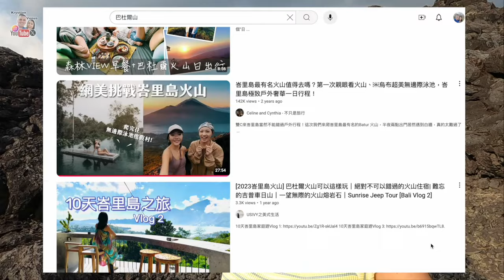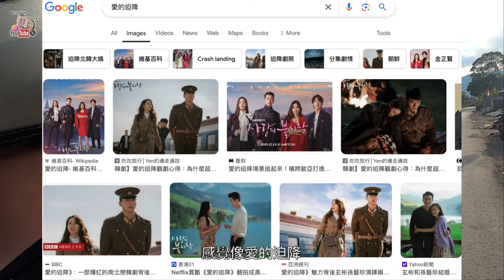【🇮🇩 印尼旅居】最後一天去看活火山，一個月的摩托車窮遊體驗終於要完結了！峇里島 Bali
🔖 CHAPTERS
0:00 Intro (簡介)
0:38 Life in Ubud (烏布生活)
1:36 Free Entry to Kintamani (免費進入金塔馬尼)
3:41 Mt Batur Black Lava (巴杜爾山黑色熔岩)
7:10 Life in Bali (峇里島生活)
10:33 Mount Batur Sunrise (巴杜爾山日出)
11:23 El Pico (火山觀景餐廳)

📍LOCATIONS
1. Ubud Fitness Center (烏布健身中心)
3. Mt Batur Black Lava (巴杜爾山黑色熔岩)
4. Mount Batur Sunrise Trekking (巴杜爾山日出徒步旅行)
5. El Pico (火山觀景餐廳)
🎼 MUSIC
1. Music | Far Away And Beyond by Declan DP
📸 FILMING
1. GoPro 8
2. iPhone 13 Pro
🎞 EDITING
1. Final Cut Pro
🕰️ Filmed in September 2023 (Vlog 237)
📍 Indonesia (Bali) 印尼 (峇里島) 🌏